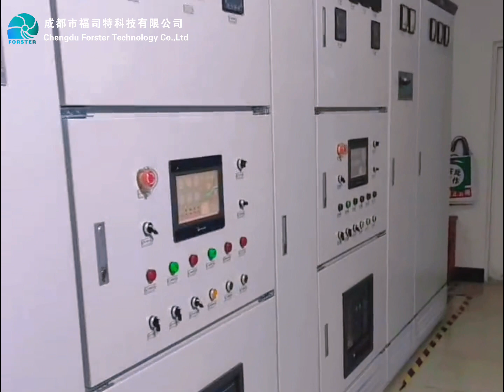630kw Pelton Turbine Generator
3×630kw Pelton Turbine Generator
The installation and debugging are completed, and the operation is officially started.
Since then, the owner's money printing machine has been officially opened.